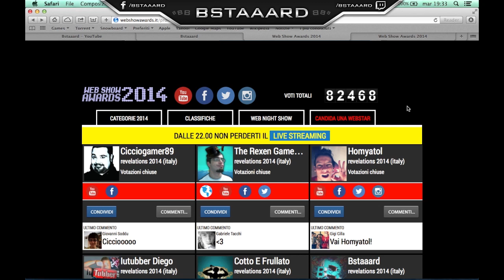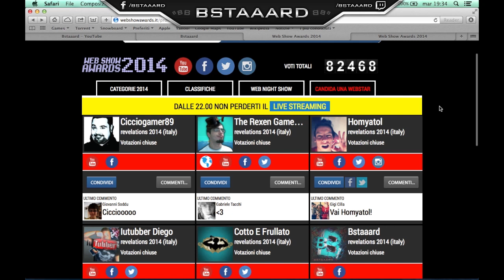Siamo in classifica..o quasi